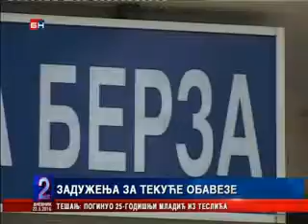Jelena Trivić: Zaduženja treba da idu u ekonomski razvoj i rast životnog standarda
Prilog BN televizije